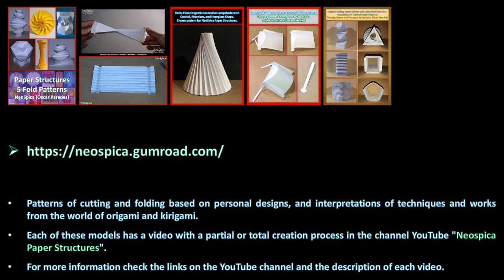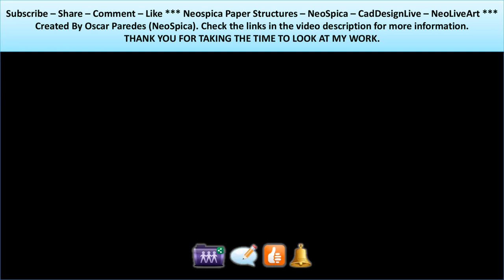1 - Folding Paper Bellow Triangle Form.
Folding Paper Accordion in Triangle Origami Design.
Bio links summary - Pattern compilation title
Origami Folding: Paper Bellows with Cylindrical Helix No 1.
Based on Triangle, Square and Pentagon by NeoSpica (Oscar Paredes)
Social networks.

00:00 About my posts.1 Folding Paper Bellow Triangle Form.
00:36 1.1 Accordion with Six-Fold Sections.
1:46 Cutting and marking on the pattern
6:46 Folding process
11:46 Unfolding and join to create the cylinder
14:36 Final folding process